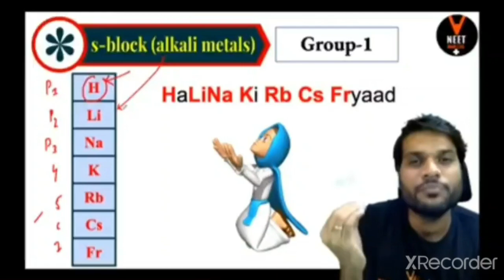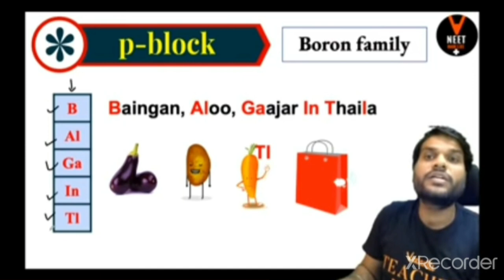A2 sir ki study